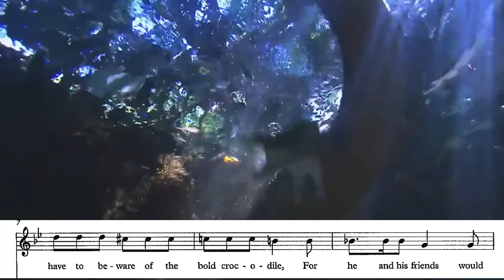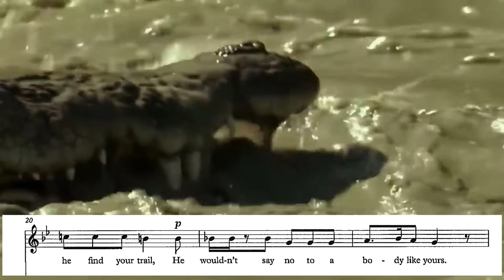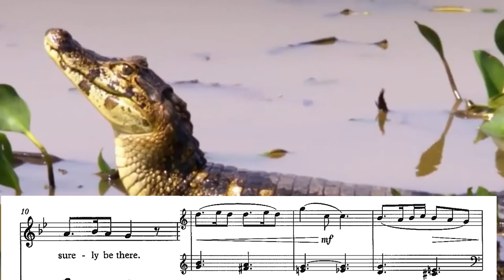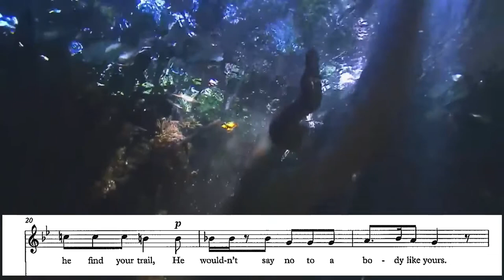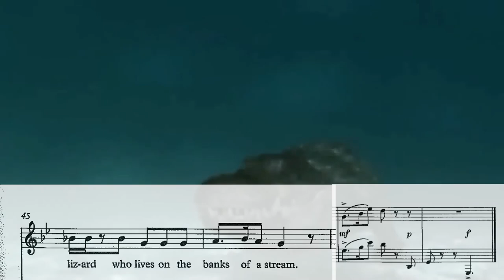THE CROCODILE Tutorial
Copyright and Intellectual of the Music remain with the composer, lyricist, and publisher.